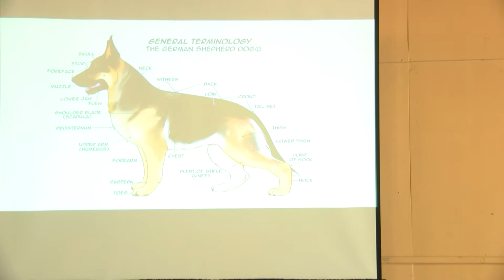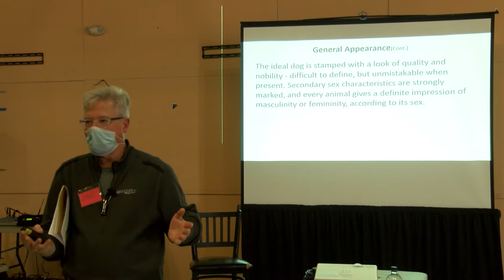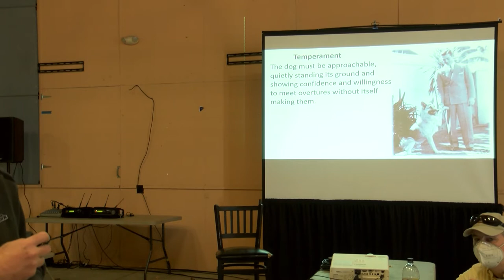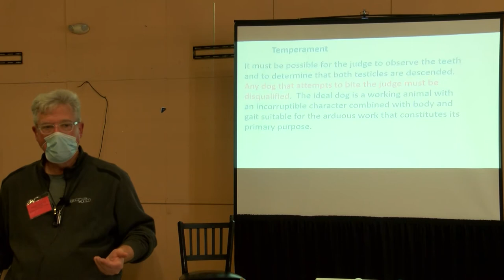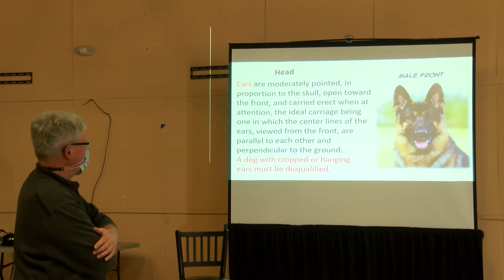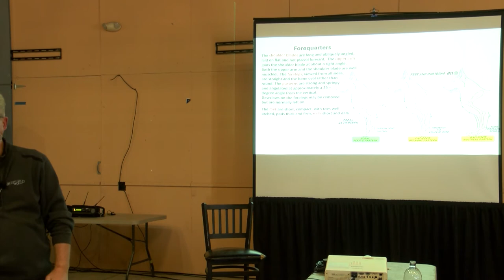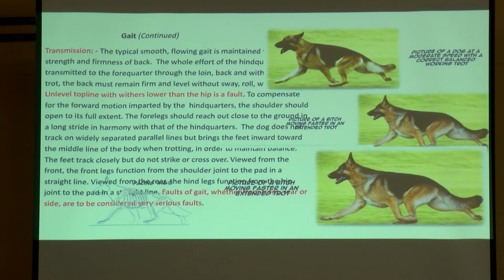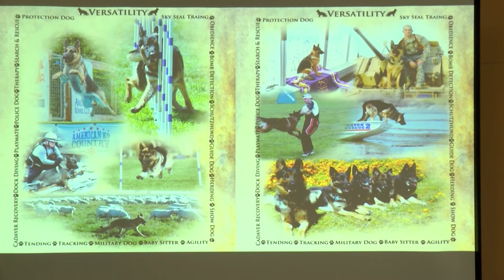2020 GSDCA Education Seminar